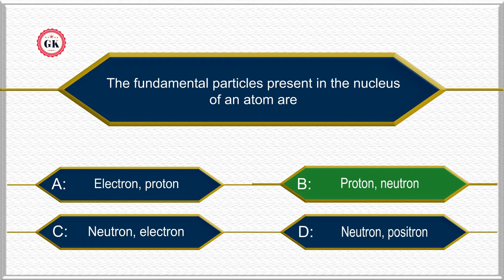The fundamental particles present in the nucleus of an atom are